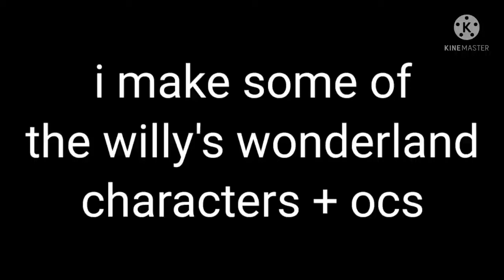I make the willy's wonderland + some ocs (im off to play piggy)